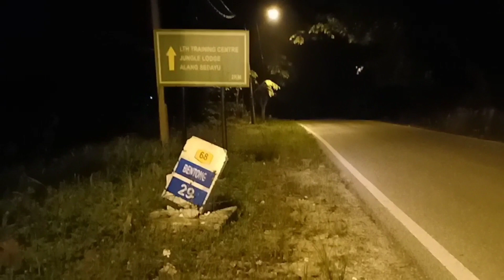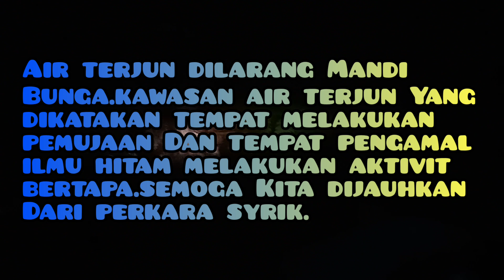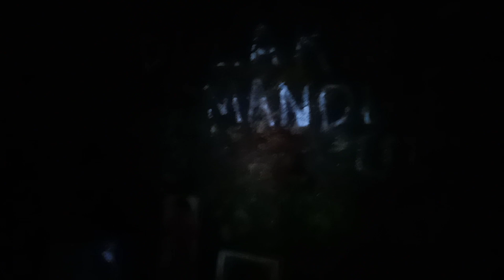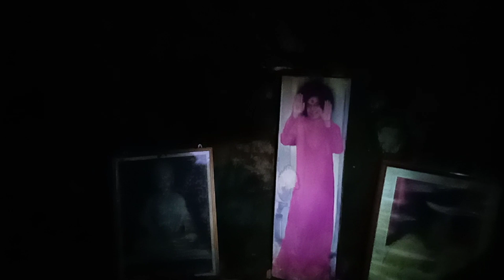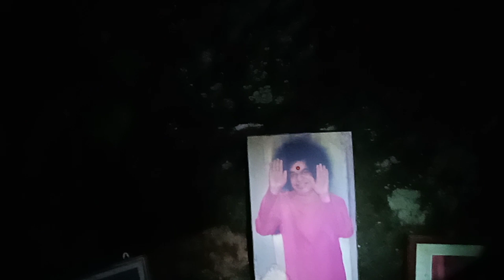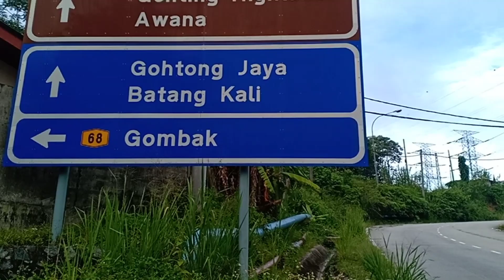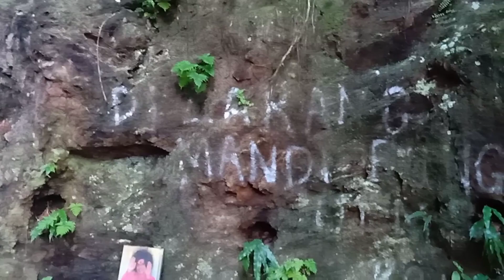Melalui jalan gombak lama karak dilewat Malam dan memasuki kawasan air terjun seribu pantang larang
Bukan aktivit pemburu hantu tapi lebih kepada menghayati keindahan alam sunyi Di waktu malam.

Nota:video ini diambil sebelum pkp atau perintah kawalan pergerakan dikeluarkan.

Nota:kawasan air terjun Yang agak misteri dan jauh tidak sesuai dijadikan tempat rekreasi kepada orang awam.

Nota:melihat kawasan lokasi air terjun terdapat beberapa objek atau bahan dijadikan tempat melakukan pemujaan Dan aktivit terlarang Dalam agama.semoga Kita semua dijauhkan Dari perkara Yang boleh merosakkan akidah atau syirik.

pengembaraan Dan perjalanan dilakukan secara bersendirian.bukan tujuan mencari hantu atau syaitan tetapi lebih kepada mengenali sesuatu tempat Yang telah lama ditingalkan Dan mempunyai cerita serta sejarah tersendiri.walau bagaimana pun elemen seram, Misteri Dan mistik tetap ada.
Semoga Kita dijauhkan Dari perkara syirik Dan khurafat🦇